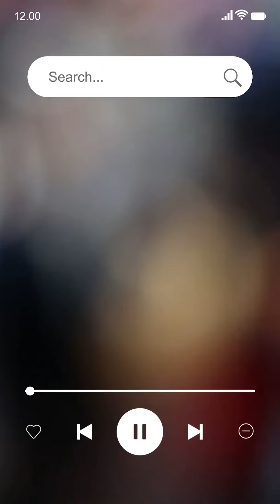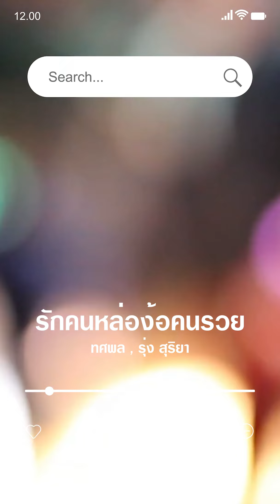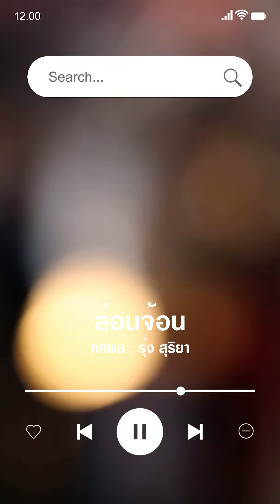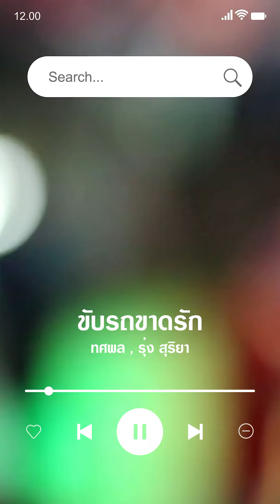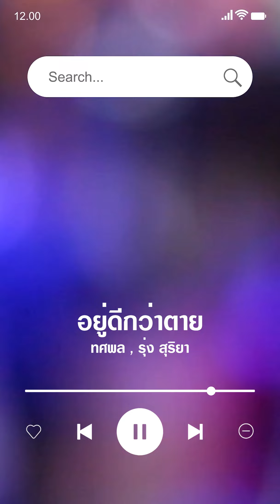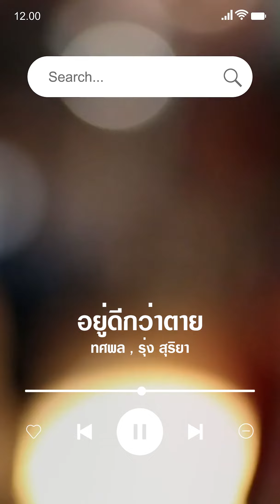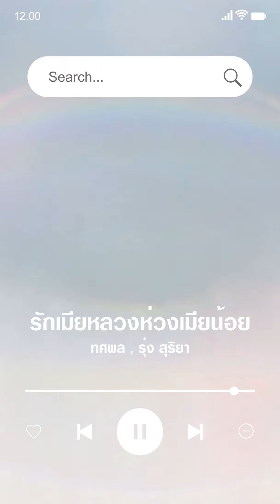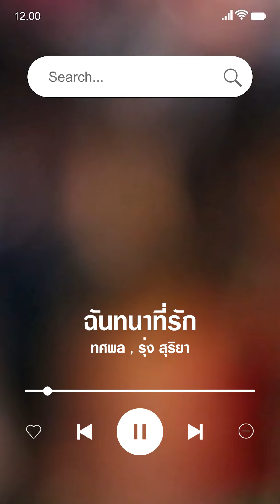ทศพล รุ่ง สุริยา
เพลงมันส์ ลูกทุ่ง  ทศพล รุ่ง สุริยา
01 มันยกร่อง - ทศพล หิมพานต์, รุ่ง สุริยา
02 หนุ่มหน้ามน - ทศพล หิมพานต์, รุ่ง สุริยา
03 เดือนมืด - ทศพล หิมพานต์
04 ด้านได้อายอด - ทศพล หิมพานต์
05 รักเธอเท่าช้าง - ทศพล หิมพานต์
06 เสน่ห์นาง - ทศพล หิมพานต์
07 เชิญรักคนรูปหล่อ - ทศพล หิมพานต์
08 รักคนหล่อง้อคนรวย - ยุ้ย ญาติเยอะ
09 ล่อนจ้อน - ไวพจน์ เพชรสุพรรณ
10 ลูกสาวดารา - สุขสันต์ วันสว่าง
11 ขับรถขาดรัก - เสรี รุ่งสว่าง
12 บอกบุญไม่รับ - ทศพล หิมพานต์
13 อยู่ดีกว่าตาย - ทศพล หิมพานต์, รุ่ง สุริยา
14 หน้าด้านหน้าทน - ทศพล หิมพานต์, รุ่ง สุริยา
15 รักเมียหลวงห่วงเมียน้อย - ทศพล หิมพานต์, รุ่ง สุริยา
16 ฉันทนาที่รัก - ทศพล หิมพานต์, รุ่ง สุริยา